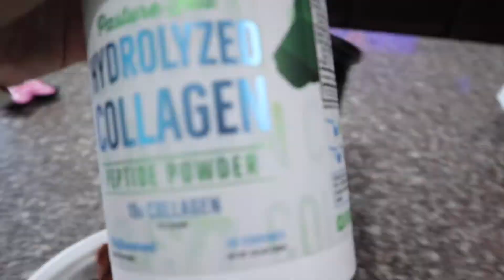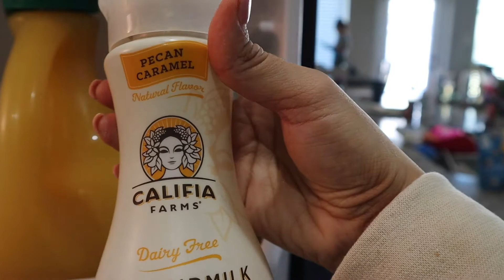CATCHING UP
HELLO HELLO LOVES I KNOW IT HAS BEEN A WHILE BUT I FINALLY BLOGGED HAHA LIFE HAS DEFINITELY BEEN A LITTLE BIT MORE UPBIT SO TRYING TO MANAGE TIME TO WORK BETTER FOR ME! SO I HOPE YOU ENJOY THIS VIDEO!

WAIST 28.5IN
CHEST 35IN
UNDER CHEST 31.5IN

BIOHEALTH NUTRITION SUPPORT CODE "SIRENS20"
SQUEEZEMESKINNY SUPPORT CODE "SIRENAA"
JOSEPH'S WRAPS IS THE BRAND OF THE WRAP I USED FOR MY TACO